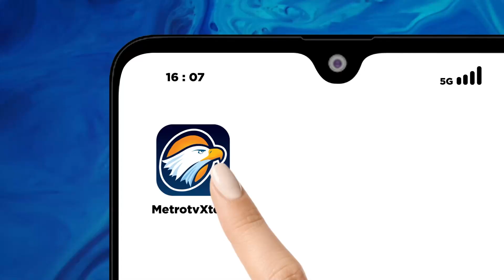Metro Xinwen - Pengajuan Warisan Budaya Takbenda ke Unesco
MetroTV, Senjata plastik berukuran super, selang dan ember raksasa adalah bagian dari perang air terbesar di dunia yang terjadi di Thailand, festival air yang berlangsung selama 3 hari dan menandai Tahun Baru Buddha di negeri tersebut dikenal sebagai Songkran. Liburan Songkran adalah liburan terpanjang dalam setahun, yang menjadi momen reuni keluarga, di mana jutaan orang pulang ke kampung halaman untuk menghormati orangtua serta generasi yang lebih tua. Songkran telah diajukan untuk dimasukkan ke dalam daftar warisan budaya takbenda UNESCO. Selain itu, tarian rakyat tradisional Palestina yang sangat populer di Timur Tengah dan sering ditampilkan pada pesta pernikahan serta berbagai perayaan, "Dabkeh", merupakan tarian kelompok yang diiringi alat musik tiup maupun nyanyian, dengan ciri khas berupa gerakan melompat, menghentak, mengayun dan mengetukkan kaki ke tanah, juga telah diajukan ke UNESCO. Dari segi makanan, Peru mempromosikan ceviche-nya. Ceviche adalah hidangan populer Amerika Latin yang terbuat dari ikan mentah segar yang diawetkan dengan jus jeruk dan disajikan dalam keadaan dingin. Di Asia, Uzbekistan mengajukan seni keramiknya untuk masuk dalam daftar Warisan Tak Benda UNESCO. Keramik dianggap sebagai salah satu kerajinan utama Uzbekistan. Berakar pada sejarah kuno, ini adalah salah satu bentuk seni terapan tertua di Uzbekistan. UNESCO akan bertemu di Botswana dari tanggal 4-9 Desember dan meninjau lebih dari 50 permohonan untuk masuk dalam daftar Warisan Tak Benda.